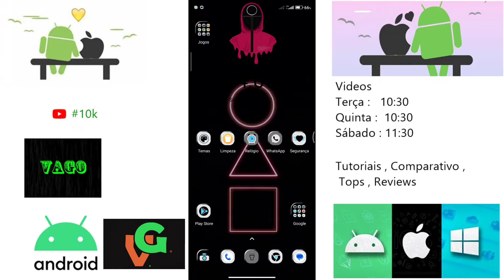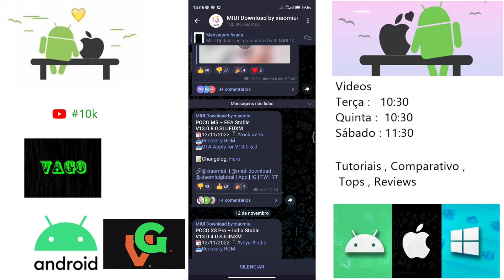Poco M5 Nova Atualização Miui 13.0.8.0 Versão Europeia SLUEUXM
E aí pessoal blz ?, então nesse vídeo de hoje trago a vocês o update recente de interface recebida pelo Poco M5 Versão Europeia, ele agora está com a Miui 13.0.8.0 disponível, quer saber mais detalhes veja todos no vídeo a seguir